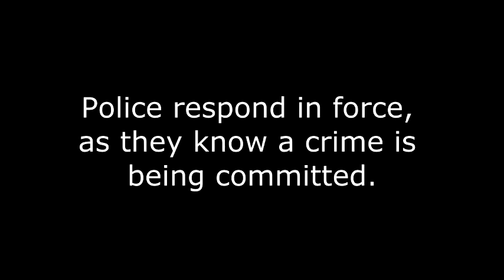Suspect attempting to steal gas tanks in golf carts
Golf course was having issues with suspects stealing gas tanks from golf carts. We installed a Videofied system, and caught the suspect within a few weeks.